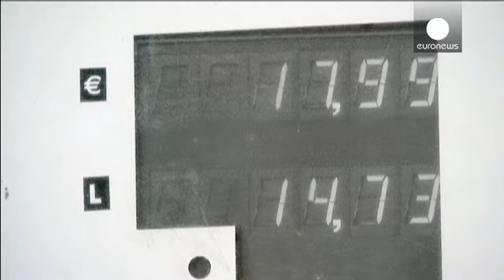Ελλάδα: στους «πρωταθλητές» της ακριβής βενζίνης στην Ευρώπη - economy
Η Ελλάδα έχει την όγδοη πιο ακριβή βενζίνη στην Ευρώπη, σύμφωνα με τα στοιχεία που συγκεντρώνει η ιστοσελίδα "fuel-prices-europe"
Η μέση τιμή της αμόλυβδης, στην Ελλάδα, βρίσκεται στα €1,35/ λίτρο, γεγονός που σημαίνει ότι οι οδηγοί επωφελούνται ελάχιστα από το καθοδικό ράλι στην τιμή του πετρελαίου.
"Αιτία είναι οι φόροι" που αντιστοιχούν στο 62% τ…